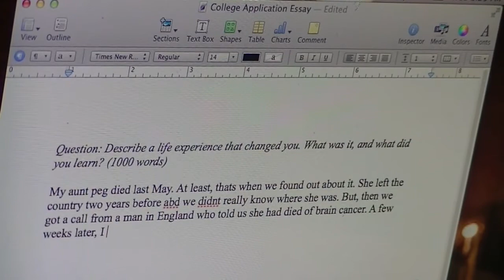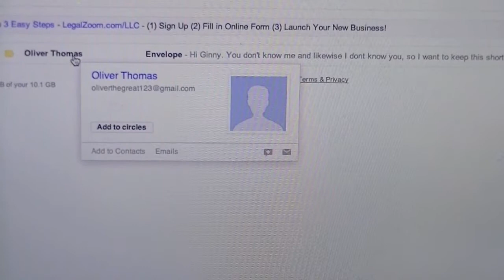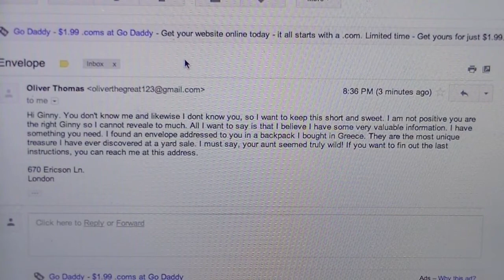The Last Little Blue Envelope Movie Trailer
Baker PreAP English